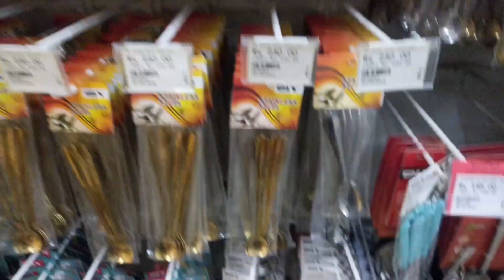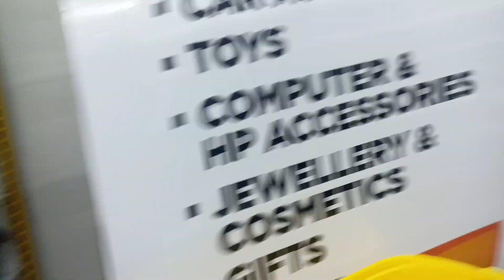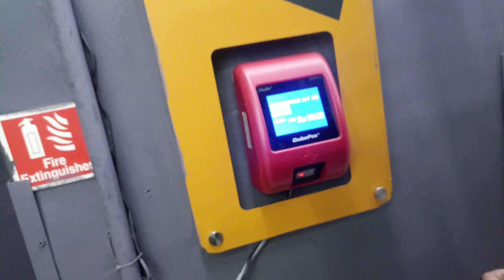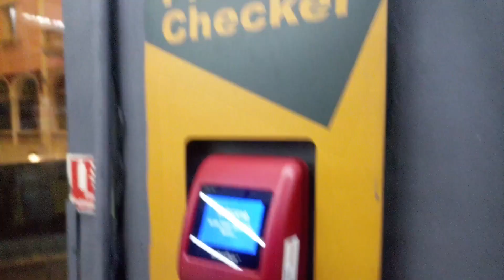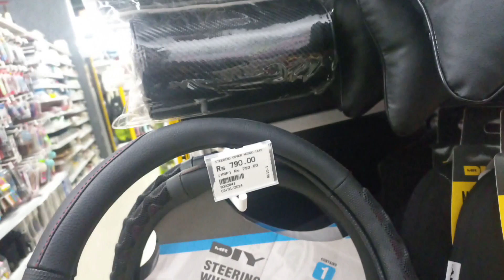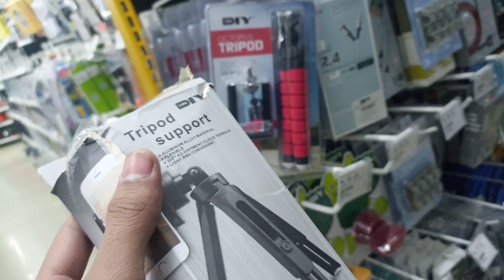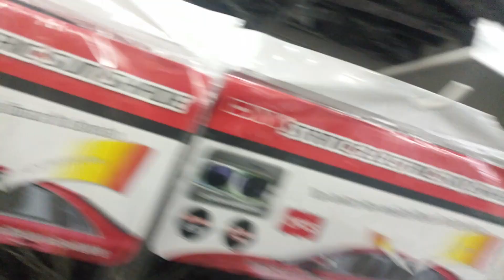Grand venice mall greater noida_vlog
Social Midea Instagram :-  👇👇👇👇👇👇
Check This Video :- 👇👇👇👇👇👇👇
I Hope You All Are Enjoyed This Video.